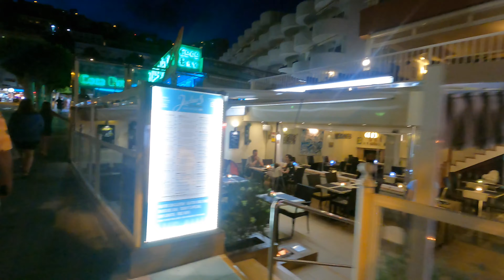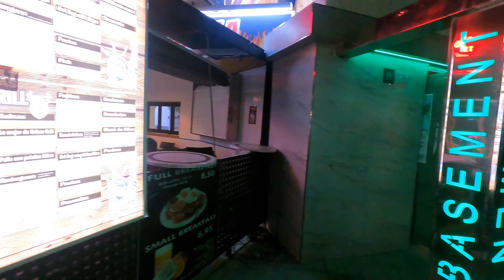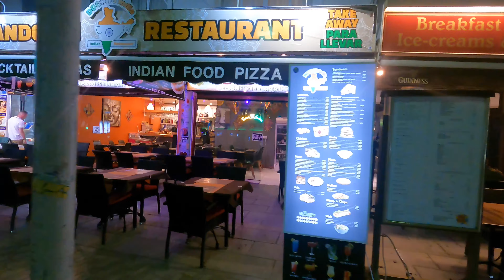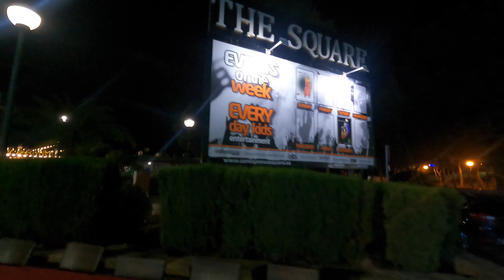A night walk around Santa Ponsa, looking at bars and restaurant but the Square was strange,,, WHY?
Lets go for a walk around Santa Ponsa in the evening but I was very disappoint with the square,,